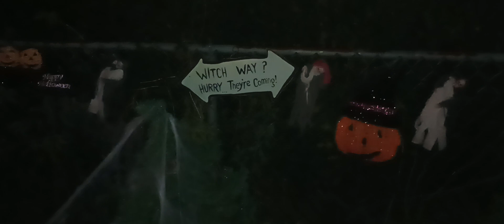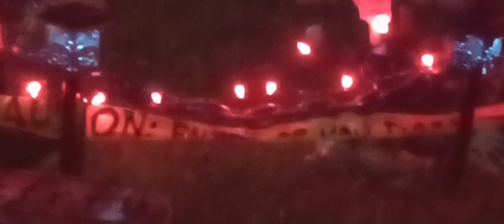the graveyard is done it looks good at night as it does during the day check it out